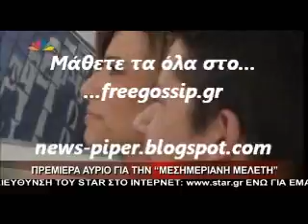Αυριο κανει πρεμιερα η Μεσημεριανη Μελετη